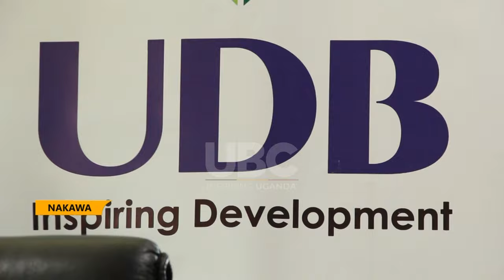UDB AVAILS OVER UGX150 BILLION FOR UGANDAN CONTRACTORS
Uganda Development Bank (UDB) has announced a UGX150 Billion financial commitment for the, "Ugandan Contractors Financing Initiative.
This initiative provides affordable financing to Ugandan contractors, addressing the need for working capital